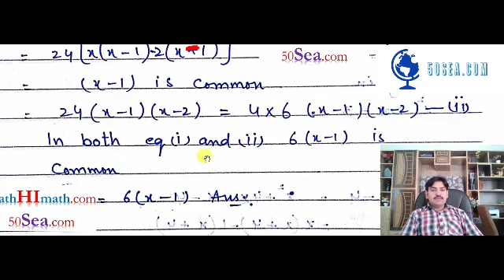9 science Exercise 6 1 Question 2 iv